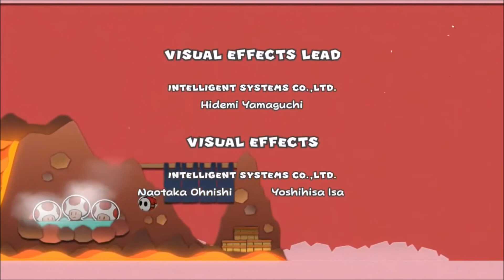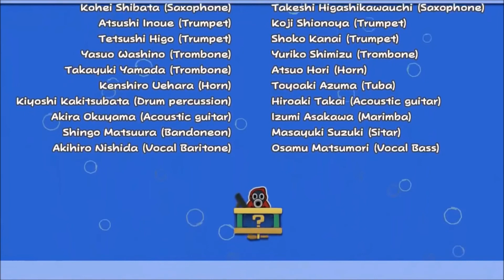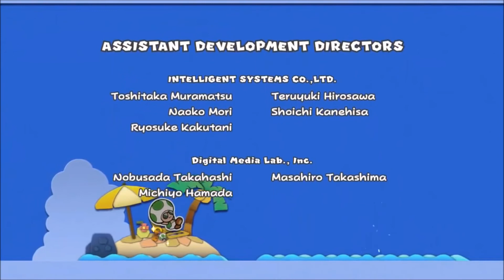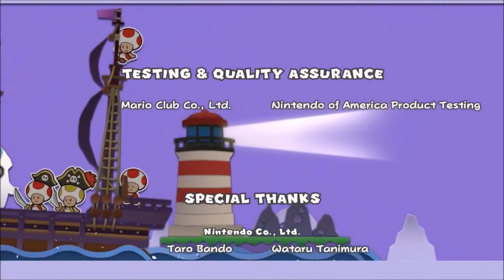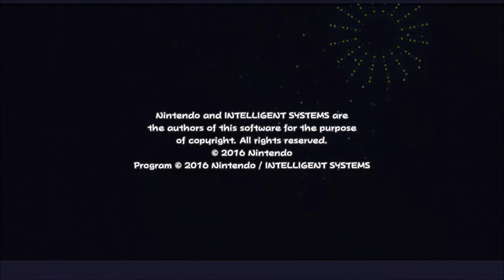Paper Mario: Color Splash - The Movie!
Attention: This Video shows only the beginning, the mid-bosses, the Koopalings and the very ending of the game. No gameplay footage and no actual battles, only the "Cutscenes".
Enjoy! =D
It took me really long to make this video and I'm really satisfied with it. ^^

The beginning footage and the ending footage ist from the YouTuber aWiibo, thank you!

***Hier folgt nun ein peinlicher Standard Text***

Heyha! =) Danke, für dein Interesse an diesem Video. Und wenn dir irgendwas ganz besonders an diesem Video gefallen hat, kannst du es in die Kommentare schreiben, wo auch immer die diesmal zu finden sind.

Viel Spaß wünsche ich dir noch auf meinem Kanal! =D